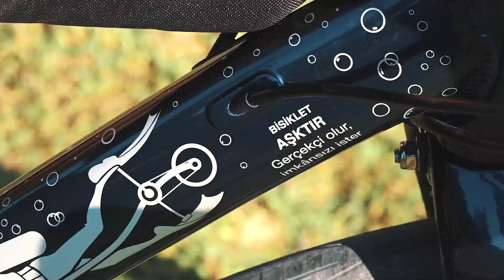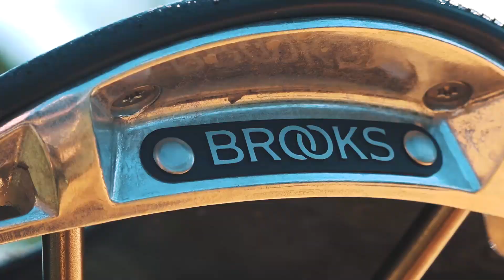Carraro Manifesto İncelemesi - YENİ BİSİKLETİM!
İki Teker Bir Adam'ın bu bölümünde Transonctinental'de kullanacağım bisikletim Carraro Manifesto var!